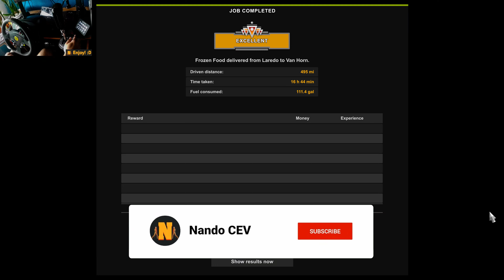Peterbilt 389 w/ CAT C16 | Laredo - Van Horn | ATS Gameplay 4K + wheel cam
TRIP INFO

Hola, hola, hello there everybody, today we are playing American Truck Simulator and in this 4K gameplay with wheel cam we will be going from Laredo (Texas) to Van Horn (Texas) with this lovely looking and sounding Peterbilt 389 to deliver 39991 lbs (~18t) of frozen food. Enjoy the journey! :D

To move my head in the game I use Tobii Eye Tracker 5, I'm an ambassador of the brand, if you use this link and use the coupon "nandocev" you will get a discount and help me. Thanks in advance!

MODS

Here is a list of the mods I use in this video, only the most important ones, all the other mods I use can be found in the mod spreadsheet together with the ones listed below, with its official download links. If you need more help finding a specific mod, you can ask me in the comments or through Discord :)

🔸Graphics: JBX 2 (JuanBonX) + Project Next-Gen (DamianSVW)
🔸Map: Stock + DLC (SCS Software)
🔸Truck: Pete 389/379 Glider (ByJonRuda)
🔸Trailer: GD Everest 53` Custom Reefer/Dryvan (B4RT MODDING)
🔸Sound: CAT C-16 (Zeemods)
🔸Girl: Oriane Passenger all Truck EU and UK (Chris Mursaat)
🔸Wheels and tires: American's Wheels Pack (Jasper)
🔸Physics: Realistic Truck Physics Mod (Frkn64)
🔸Aditional sounds: Wind, Tire & Trailer Effects (Zeemods)
🔸Ambient: Sound Fixes Pack (Drive Safely)

SETUP

 CHAPTERS

🔸00:00 Hola, hola! Hello there everybody, let's start the video! :D
🔸04:11 This jake is absolutely MENTAL, OMG! :O
🔸08:25 Wouldn't it make more sense if we had preference here?
🔸17:08 The roads here really let you enjoy a truck with a sound like this one, damn :)
🔸26:15 Pff, this is a beautiful place! :D
🔸35:48 FFS, that truck should've started braking much earlier...
🔸40:38 Nice weather and an open road, this is a dream
🔸44:05 Oh damn, I remember this place, we have to reverse to it..., wish me luck!
🔸52:31 End of the video, thank you all for watching, remember to like, comment and subscribe! :P

SEO

american truck simulator, multiplayer mods with steering Wheel Washington review gameplay oregon ps4 download heavy haul crash vr